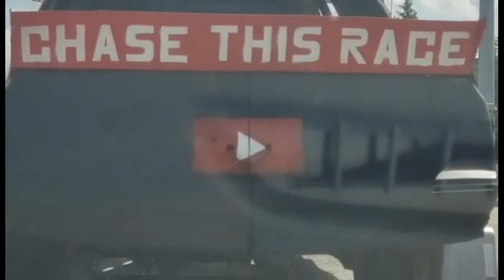Chase This Race, LAP 26: Our First Night at the Track!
We finally made it to the track and passed tech!  Join your CTR Team for LAP 26 and find out how we did our first night at the track!